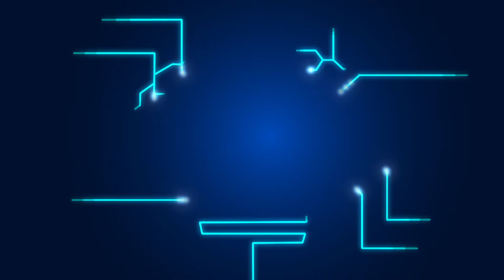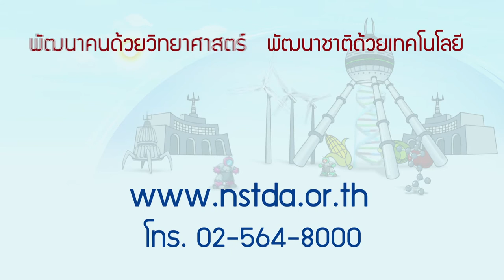พลังวิทย์ คิดเพื่อคนไทย ตอน GRASS 3 เทคโนโลยีแยกเนื้อยางจากกากตะกอน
รายการพลังวิทย์ คิดเพื่อคนไทย โดย สวทช. ครั้งนี้เสนอตอน GRASS 3 เทคโนโลยีแยกเนื้อยางจากกากตะกอน